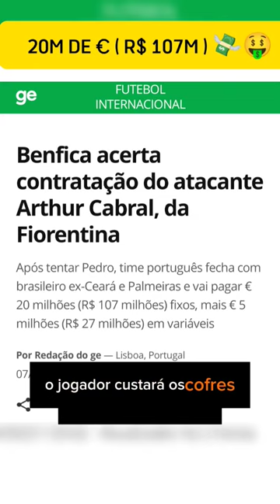ARTHUR CABRAL NO BENFICA! SERÁ QUE Agora Vai Ter OPORTUNIDADE Na SELEÇÃO BRASILEIRA ?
Arthur Cabral é o mais novo reforço do Benfica, o clube português pagará cerca de 20 milhões de euros para a Fiorentina. 💥💰

O que você achou dessa contratação ? Deixe sua Opinião! ⚽⚡

☑️ CURTA !
☑️ COMENTE !
☑️ COMPARTILHE !